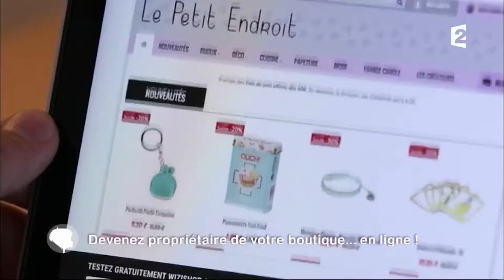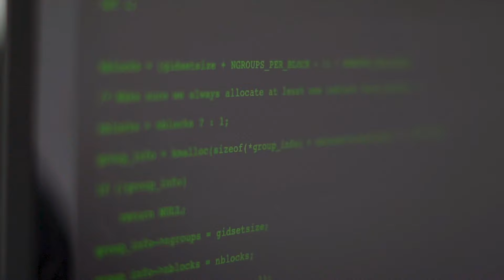Qui est Dropizi ? La Solution E-commerce 100% Dropshipping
Lancez-vous dans le Trustshipping avec une solution française de confiance qui vous accompagnera dans le développement de votre business. Profitez de 15 jours offerts en cliquant sur ce lien

Dans cette vidéo, vous découvrirez l'histoire de Dropizi, l'équipe derrière ce magnifique projet et toutes les informations pour vous lancer avec nous !

Découvrez tous nos meilleurs conseils GRATUITS en E-commerce / Dropshipping en suivant ce lien 🚀

Testez gratuitement Dropizi pendant 15 jours avec accès à une formation E-commerce offerte en suivant ce lien

Qu’est ce que c’est DROPIZI ?

Dropizi est une toute nouvelle façon de gagner de l’argent grâce à la vente en ligne. C’est une solution e-commerce 100% Française TOUTE-EN-UN qui vous permet de créer une boutique en ligne professionnelle sans stock en moins de 90 minutes.
Avec Dropizi, vous avez le droit à une formation vidéo complète de 12 modules (entrepreneuriat, produits de niche, SEA, SEO, emailing, etc.), l’accompagnement par une équipe de Business Coach et plus de 385 fonctionnalités incluses sans surcoût !

Vous êtes un entrepreneur ou souhaitez en devenir un ? Dropizi est la solution parfaite pour vous lancer dans l'entrepreneuriat digital rapidement et sans risque.